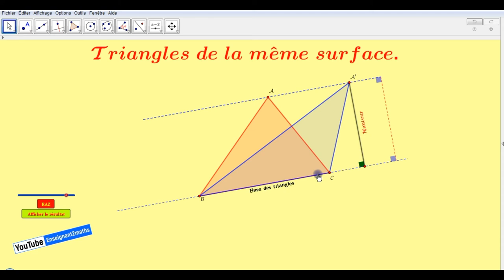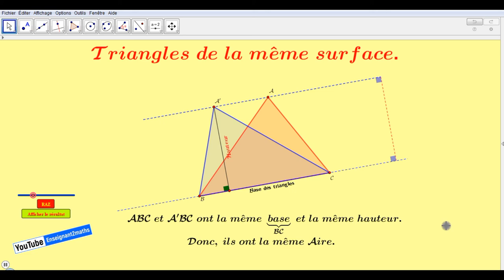lemme du trapèze